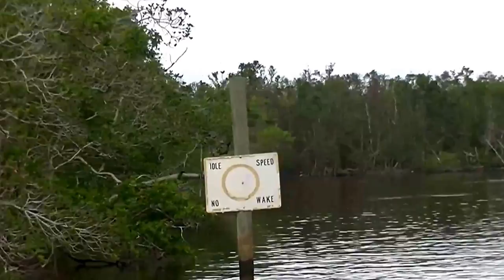The Everglades special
Besuch der Everglades in Florida und Führung mit einem kleinen Privatunternehmer, der in den Everglades aufgewachsen ist. So haben Sie die Everglades vermutlich noch nicht gesehen !